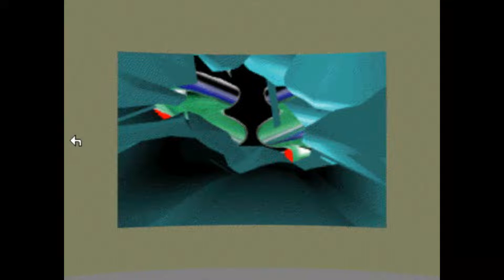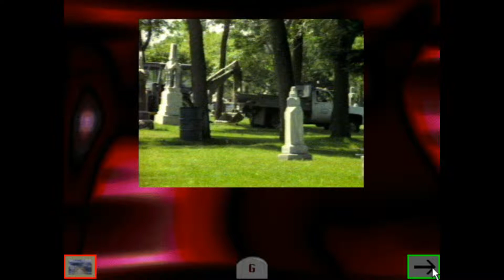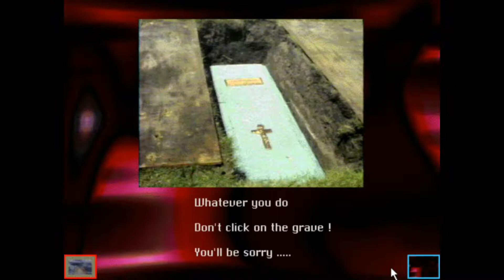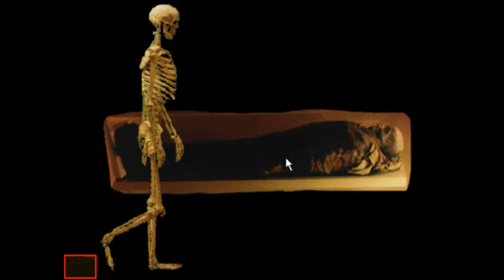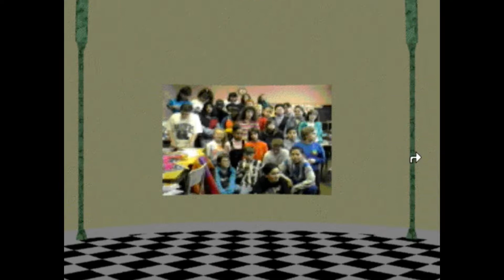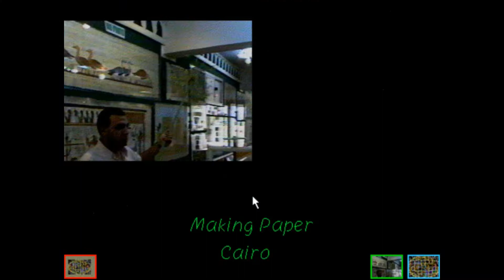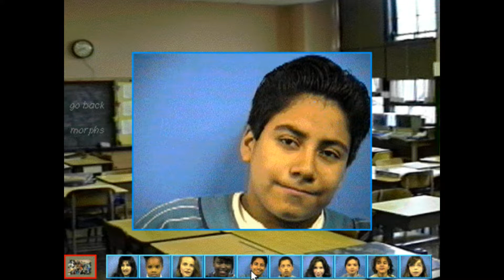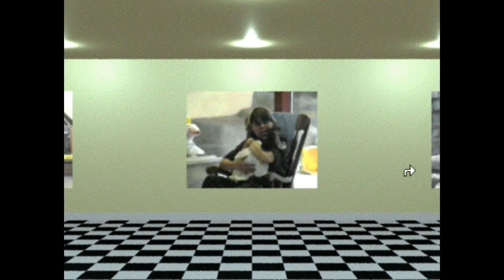The CREEPIEST Software I've Experienced (PART 2) | The Museum Of Anything Goes Review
I take a look at some very strange software from 1995. This software may be worth seeing for yourself.